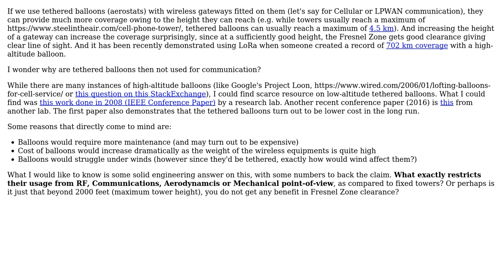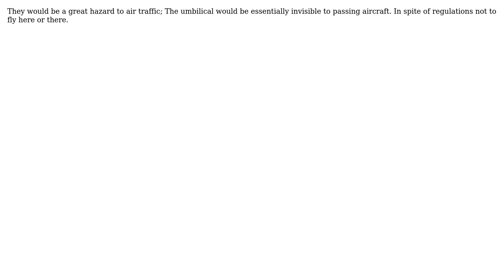Engineering: Tethered Balloons vs Towers for Wireless Communication (2 Solutions!!)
Engineering: Tethered Balloons vs Towers for Wireless Communication

With thanks & praise to God, and with thanks to the many people who have made this project possible! | Content (except music & images) licensed under CC BY-SA | Music | Images & others | With thanks to user shivams user Sam Haschets user blacksmith37 and the Stack Exchange Network Trademarks are property of their respective owners. You are responsible for your own actions.